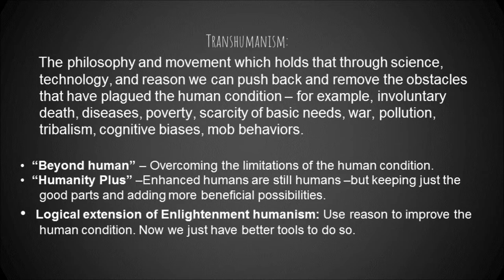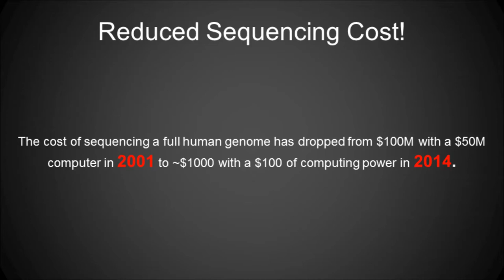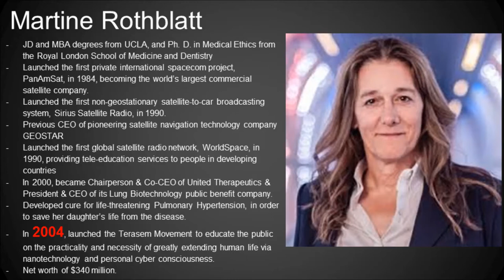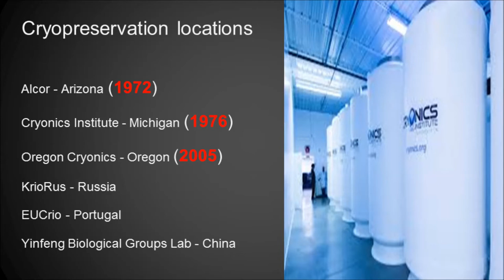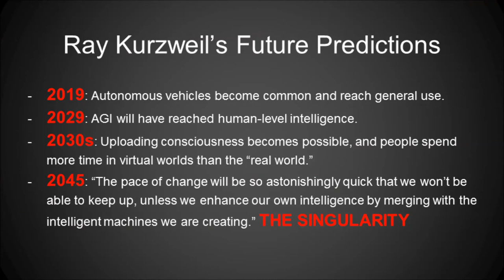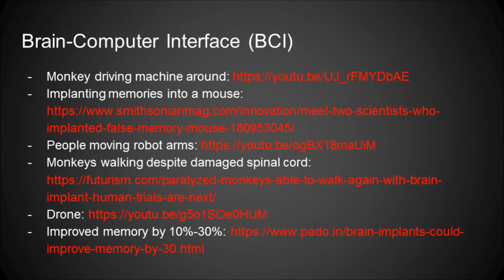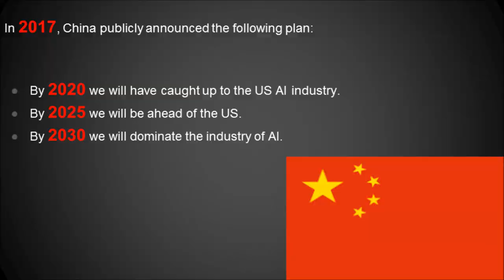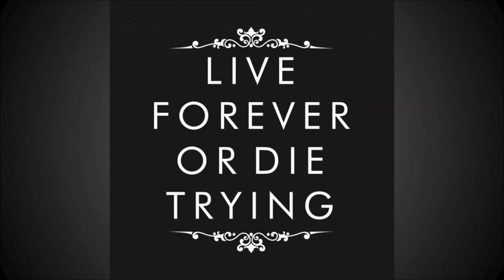Beginners' Explanation of Transhumanism - Bobby Ridge and Gennady Stolyarov II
Bobby Ridge, Secretary-Treasurer of the U.S. Transhumanist Party, and Gennady Stolyarov II, Chairman of the U.S. Transhumanist Party, provide a broad "big-picture" overview of transhumanism and major ongoing and future developments in emerging technologies that present the potential to revolutionize the human condition and resolve the age-old perils and limitations that have plagued humankind.

This is a beginners' overview of transhumanism - which means that it is for everyone, including those who are new to transhumanism and the life-extension movement, as well as those who have been involved in it for many years - since, when it comes to dramatically expanding human longevity and potential, we are all beginners at the onset of what could be our species' next great era.

Become a member of the U.S. Transhumanist Party for free, no matter where you reside